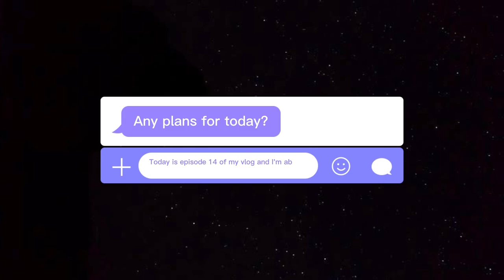Inspirations Or Equipment Vlog Bnany K liye Kya Zarori h |Hamid Ali Vlogs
I Created A Vlog By Inspired Irfan Junejo ❤️

I know that Irfan bhai will encourage me by watching this video and will not roast me like other people.

|Hamid Ali Vlog|Routine Vlog|Village Vlogs